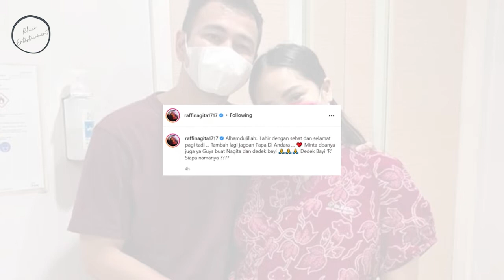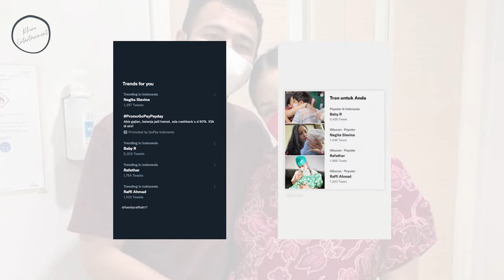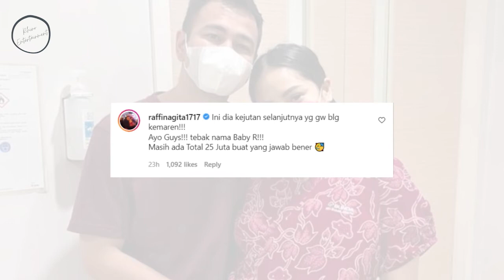Nama dan Wajah "Baby R" anak kedua Raffi Ahmad & Nagita Slavina Masih Rahasia, PENASARAN??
Nama dan Wajah "Baby R" anak kedua Raffi Ahmad & Nagita Slavina Masih dirahasiakan. Penasaran?? tungguin tanggal 30 november 2021 akan dibongkar nama dan wajah Baby R secara LIVE di Indosiar, Rans Entertainment dan Video.com
Kebahagiaan Raffi ahmad dan nagita slavina akhirnya bertambah dengan lahirnya anak kedua mereka yang berjenis kelamin laki laki pada jum'at pagi, dengan berat 3095 gram dan panjang 48 cm, di Rumah Sakit Bunda, menteng jakarta pusat. Hal tersebut langsung diumumkan oleh nagita slavina sesaat setelah proses lahiran nagita slavina selesai di akun instagramnya.
Melalui Instagram, istri raffi ahmad yang akrab disapa Gigi juga terlihat sudah membagikan momen skin to skin bersama Baby R.
Momen lahiran Nagita Slavina itu sempat diabadikan Raffi dalam siaran langsung di platform Tiktok.
Kelahiran Baby R disambut baik oleh netizen, sampai2 keluarga raffi ahmad menjadi trending di twitter. Para selebriti pun mengucapkan selamat kepada raffi ahmad dan nagita slavina atas kelahiran putra keduanya.
Namun, hingga saat ini nama dan wajah Baby R masih misterius. Raffi Ahmad dan nagita slavina sengaja merahasiakan nama dan bagaimana wajah sang bayi. Rupanya, Raffi dan Nagita akan menunjukkan wajah anak kedua mereka untuk kali pertama pada 30 November 2021 nanti. Wajah Baby R akan dipublikasikan lewat stasiun TV, kanal YouTube, hingga layanan streaming.